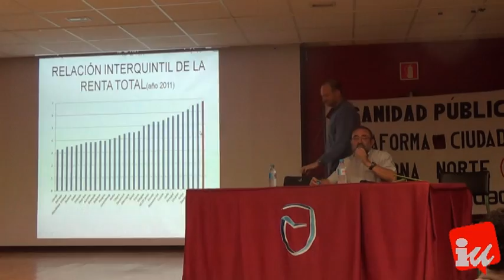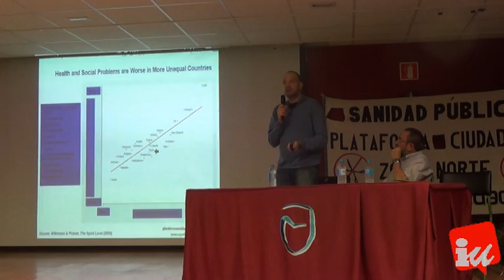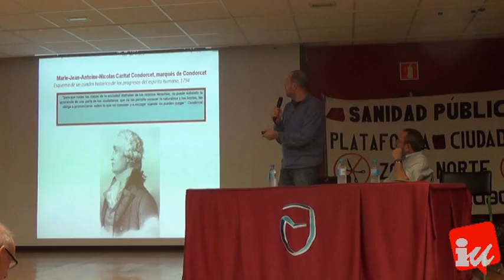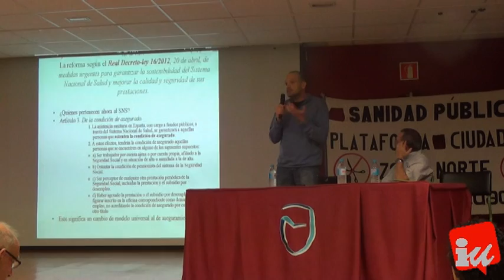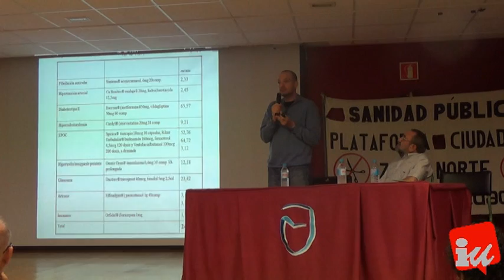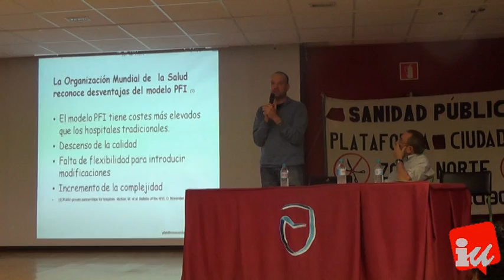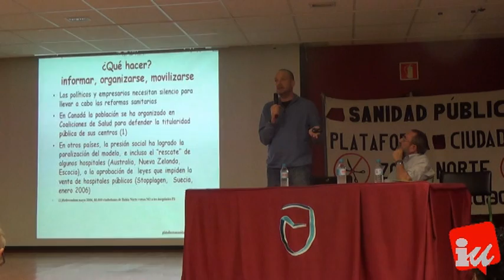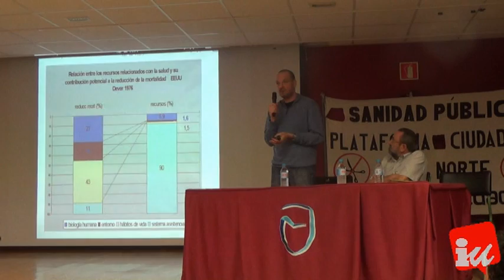Ángel Serrano (Médico anestesista del Hospital Infanta Sofía)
El Jueves 7 de noviembre a las 19:00 horas el AMPA del Instituto Juan de Mairena y la Plataforma en defensa de la sanidad pública Zona Norte, organizaron una charla coloquio sobre la sanidad pública y su problemática.

Intervinieron:
Ramón Sánchez Arrieta (economista y coordinador de IU Sanse) que expuso un análisis económico sobre la sostenibilidad de la sanidad pública.

Ángel Serrano (Médico anestesista del Hospital Infanta Sofía) que habló sobre la situación de la atención especializada.